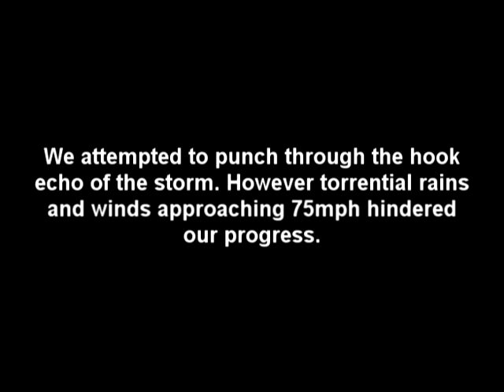Severe Weather in Illinois 6-23-10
Trying to intercept an HP supercell near Dixon, Illinois.